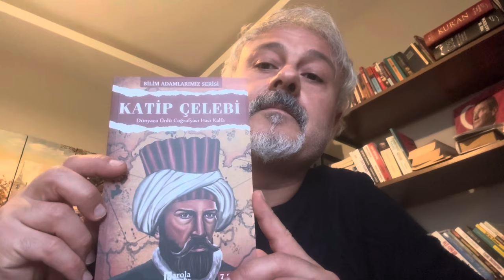Hayatın Sırrı! 6. Bölüm reenkarnasyon dejavu rüyalar ölüm ve sonrası